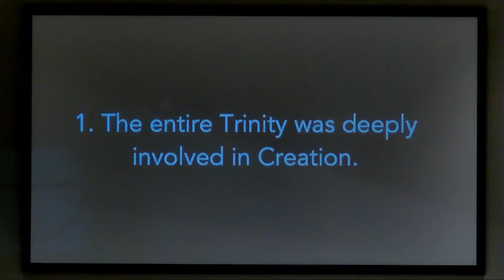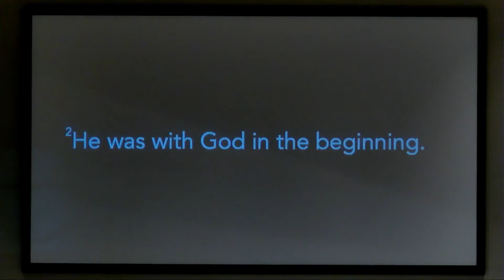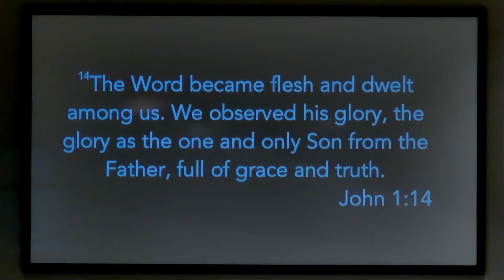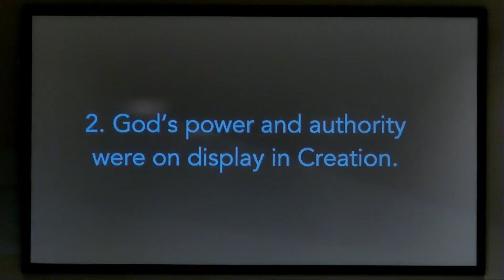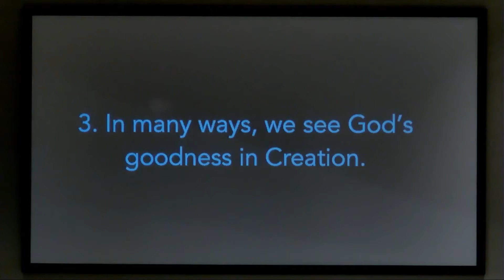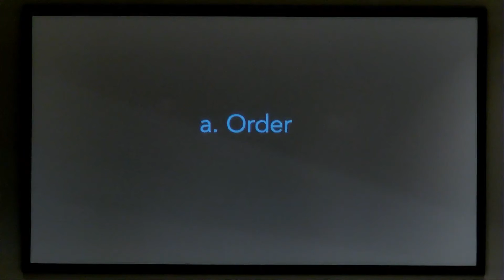Genesis 1:1 - "It Was Very Good Indeed" - From "How Did We Get Here?" Genesis Sermon Series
This is the second message in the "How Did We Get Here?" Sermon Series on the book of Genesis preached at Trinity Baptist Church in Cordova, Tennessee. This message is called "It Was Very Good Indeed, and it covers God's work of Creation in Genesis 1:1-2:14. It was preached on April 25, 2021. Please leave any comments or questions below.